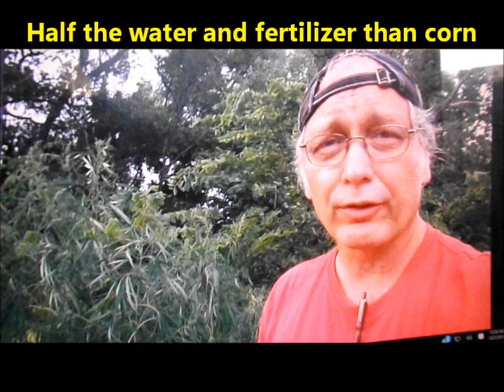Billion Dollar Question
get out of the way of wealth